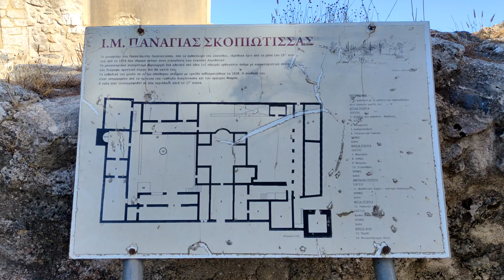Monastery Panagia Skopiotissa Skopos in 4K 60fps HDR Dolby Atmos 💖 Zakynthos 👀 walking tour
You can support our work by subscribing to our TRAVEL PHOTO channel 🎁👀, leaving a * like * 👍 and sharing, thank you for watching :-) 💖 The TRAVEL PHOTO channel will show you the most beautiful places and become your travel guide. You can also support us directly to our bank account with a voluntary contribution here:
 Welcome to the Vasilikos peninsula, near the village of Argassi, where we will visit the Monastery of Panagia Skopiotissa. The monastery of Panagia Skopiotissa stands on top of Mount Skopos (496 m), in the southeastern part of the Greek island of Zakynthos. The monastery dates back to the 17th century and is one of the oldest on the island. The most preserved of the entire monastery is the beautiful church of Our Lady of Skopiotissa. The monastery of Panagia Skopiotissa can be reached by a path from Argassi, which measures about 4 km. You can also get here on a motoscooter or quad bike, but with great care. There is a beautiful view of the landscape from here, and even better from the nearby Skopos Mountain. You can see as far as the city of Zakynthos, Laganas, the Vasilikos peninsula, the Peloponnese or the island of Kefalonia.